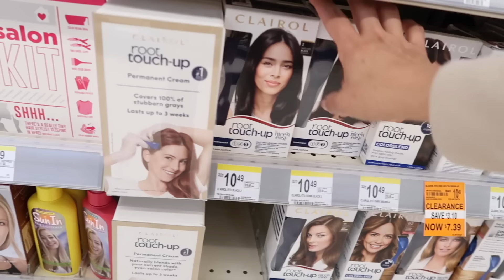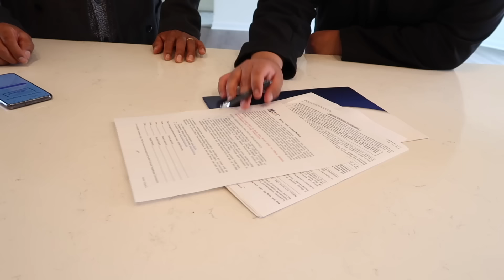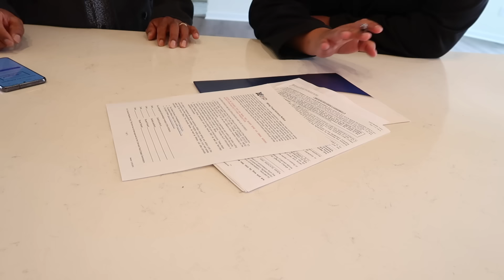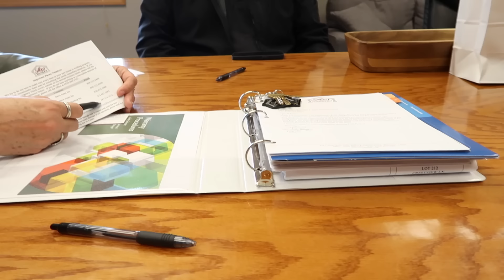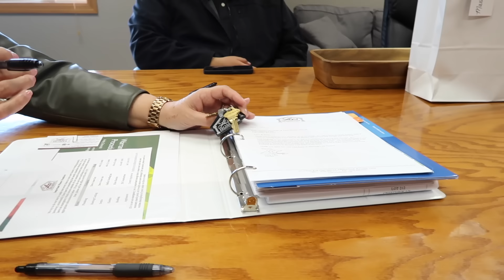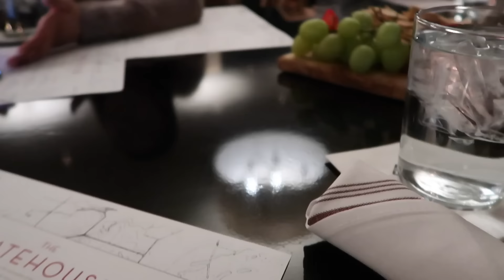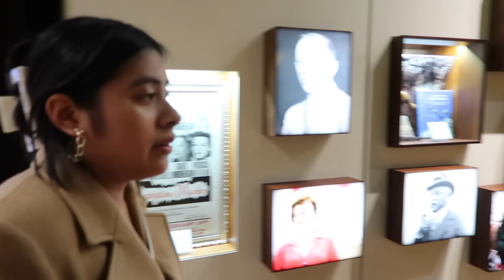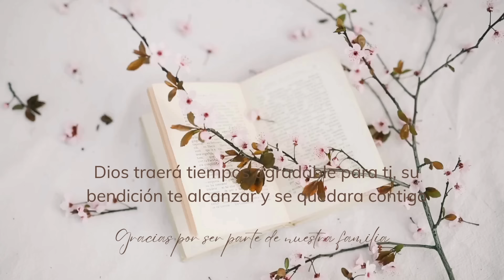COMPRAMOS NUESTRA CASA LES COMPARTO NUESTRA FELICIDAD*Y TODO EL PROCESO DEL RIERRE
Hola mis chicas hermosas acá les comparto este vlogs familiar espero lo disfruten que tengan bendecida DIA   🙏🏼🥰👍🏼

IG familiar 💕

Canal principal 👇🏼